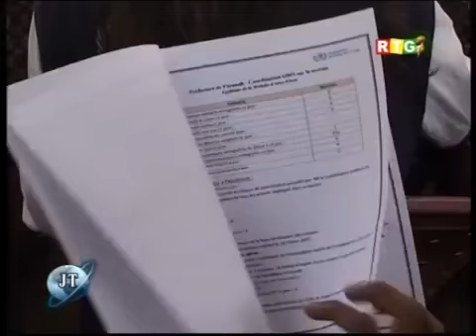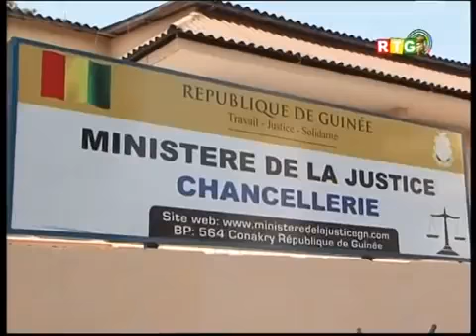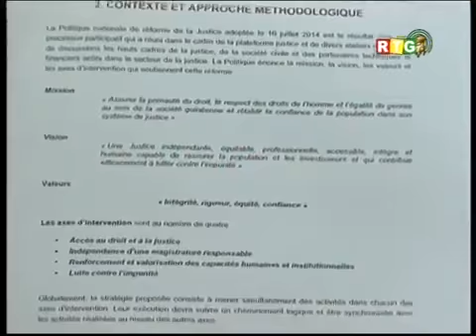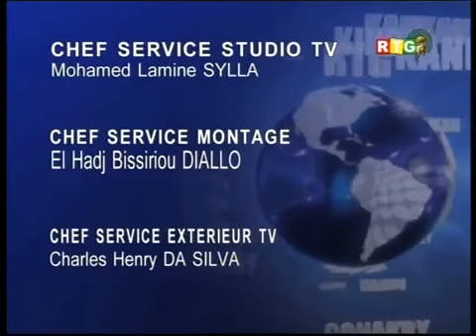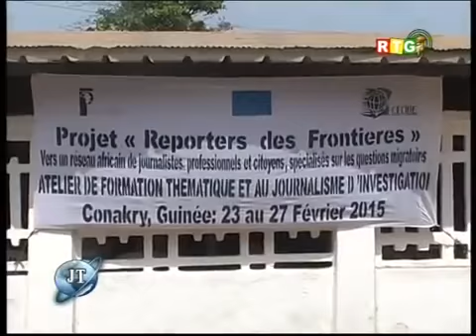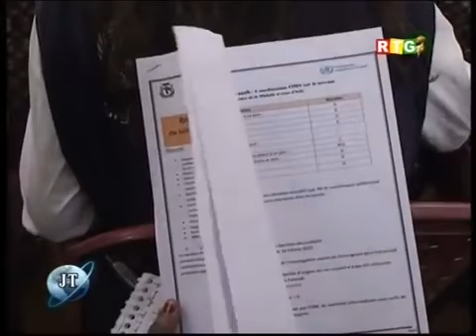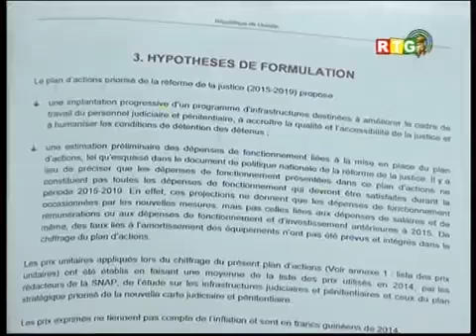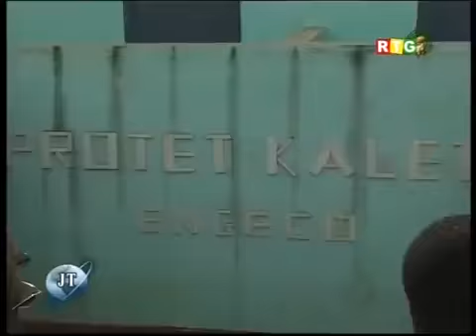RTG: JT du 23 février 2015 Kaléta amorce le dernier virage de sa réalisation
Alassane Ouattara invite Alpha Condé à l'inauguration du pont de la ''FRATERNITE'' financé par la Côte d'Ivoire pour reliant la Côte d'Ivoire à la Guinée.

JT RTG DU 23 Février 2015. Alexander LASKARIS, ambassadeur des Etats-Unis sur les routes de la lutte contre Ebola en Guinée Alexander LASKARIS, .

JT RTG DU 20 Février 2015. Alpha Condé à la mosquée de Bambeto : Nous devons être d'abord des guinéens, nous sommes des musulmans, nous savons .